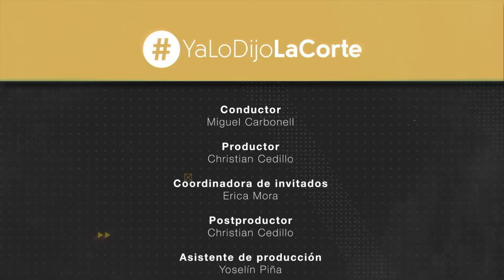Competencia económica: Ya lo dijo la Corte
YaLoDijoLaCorte es un programa de Justicia TV en el se analizan las sentencias más relevantes de la Suprema Corte de Justicia de la Nación. En este episodio se discute el Amparo en Revisión 839/2014 sobre la competencia económica.

INVITADOS:
– Guadalupe Varela. Secretaria de estudio y cuenta, SCJN.
– Oliver Chaim. Secretario de estudio y cuenta, SCJN.